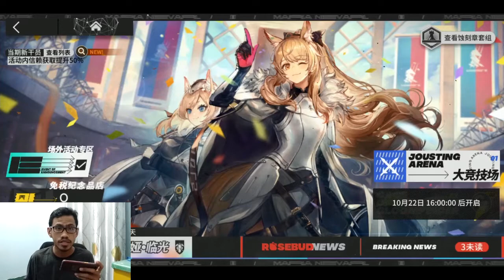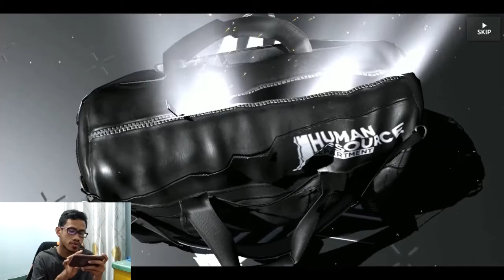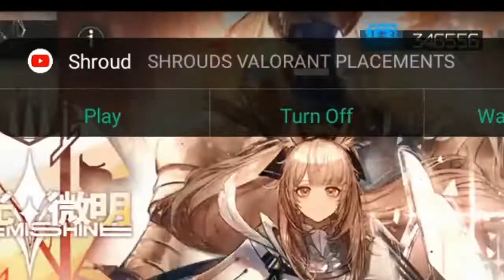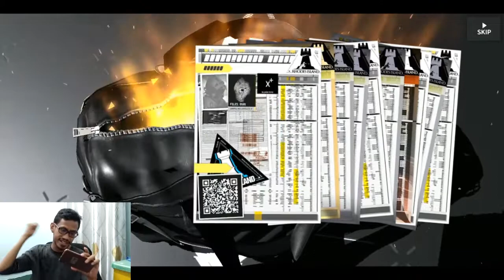Arknights CN: GACHA OPERATOR BARU BLAMISHINE! - Arknights Indonesia #51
Event Baru Kazimierz Major. Next video gw akan upload video clear stage storynya.